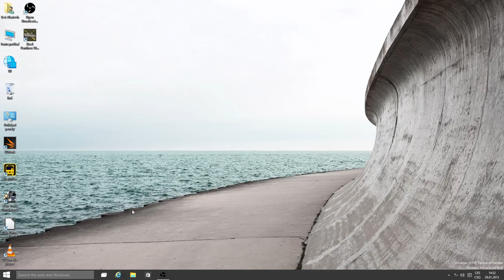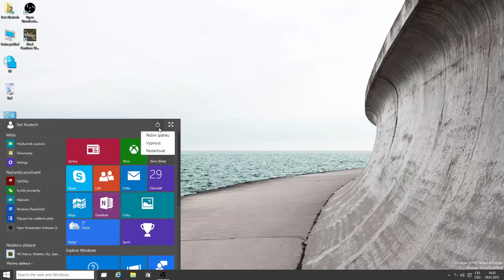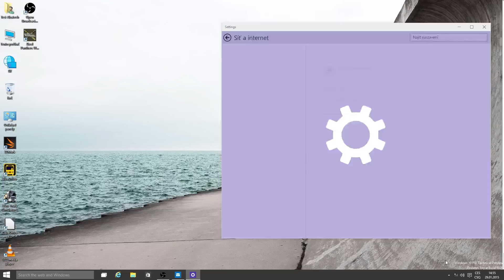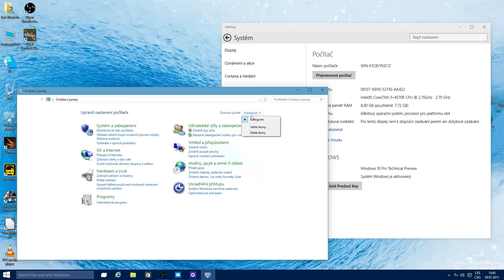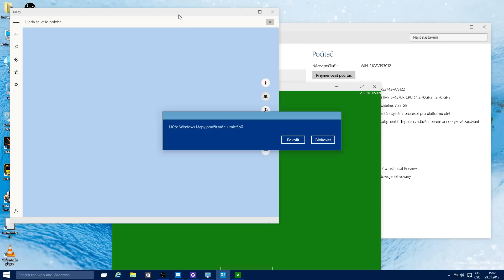První seznámení: Jaké budou Windows 10? - AlzaTech #24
Windows 10 mají ambici dostát lepší pověsti, než jakou získaly Windows 8 se svým novým prostředím. Jak zatím vypadá preview verze „desítek“ a co si o ní myslí Michal s Fimlarem? V dnešním díle AlzaTechu se to dozvíte.

Windows 10 přináší, dle slov svých tvůrců, mnohá vylepšení pro jednotlivé uživatele i podniky. Vrací se do hry Start menu, přičemž jeho levá strana si zachovala klasickou tvář svých předchůdců, kdežto v pravé části se nachází volitelné Metro aplikace. Nové Windows 10 také v základu podporují virtualizaci plochy, což předchozí verze Windows řešily jen s pomocí softwaru třetích stran. Vylepšení se také dočkala funkce Snap, tedy přichycení oken ke kraji displeje. Novinkou pak má být Task View zobrazující ikony všech právě spuštěných aplikací. Jak to ale vše dopadne se s jistotou dozvíme až ve finální verzi.